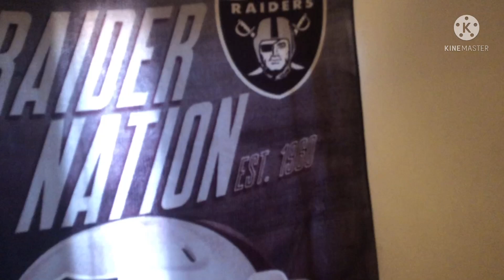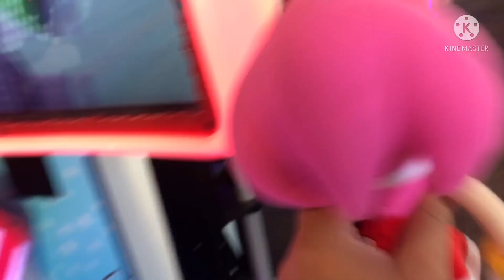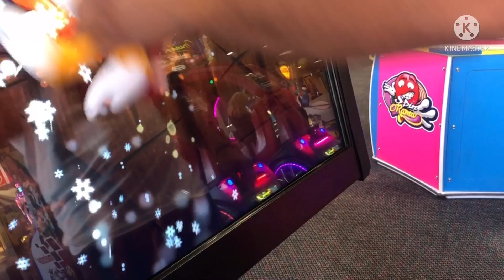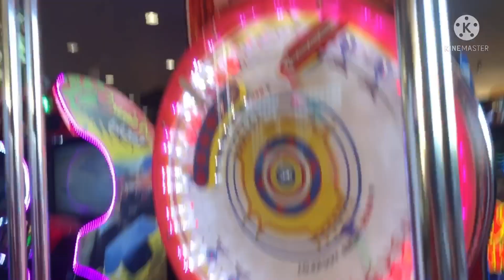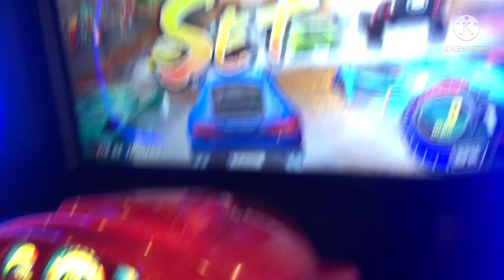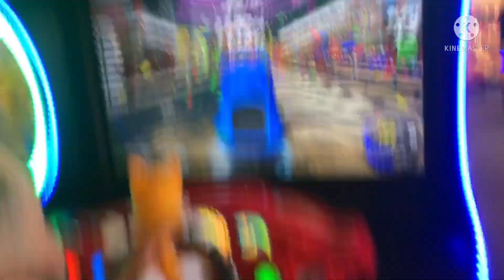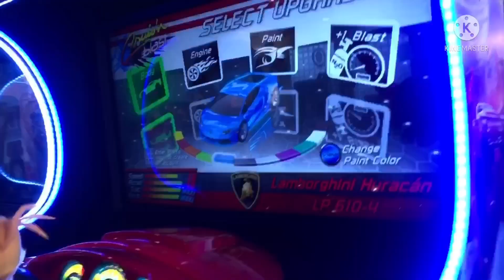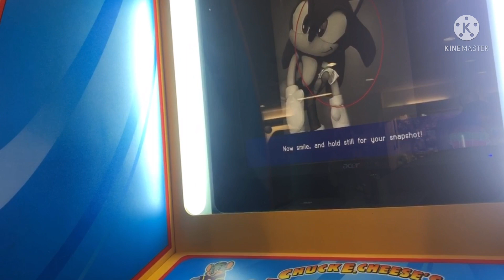Sonic Friends go to Chuck E. Cheese